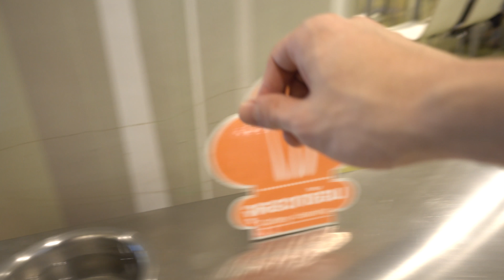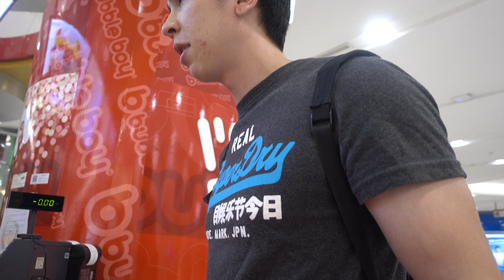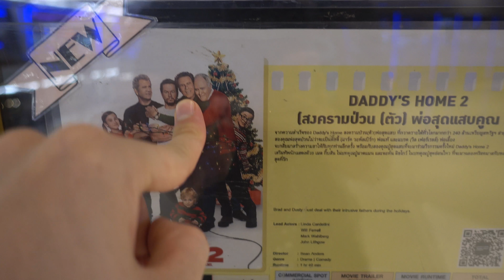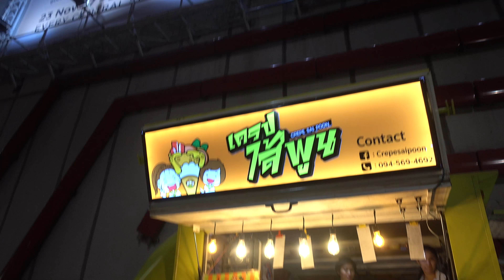กินราเมงข้อสอบ